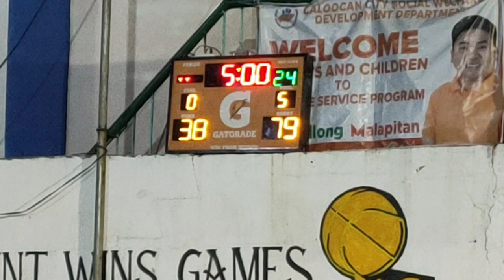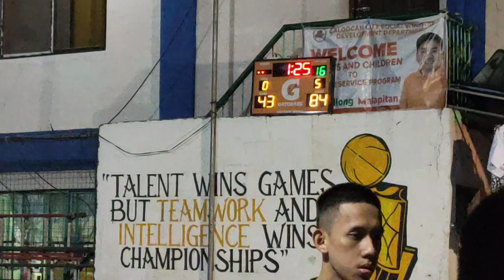Rose St vs Hope Bollers at RST basketball League